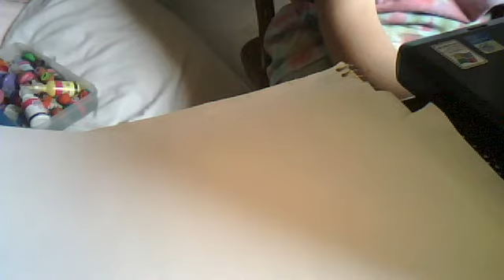new charms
yupp